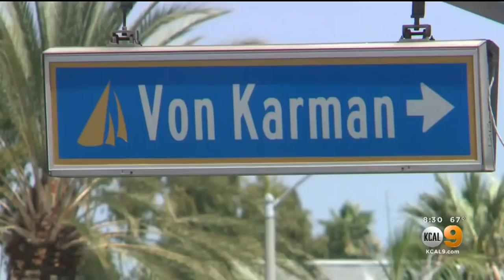Newport Beach Mother Of 3 Accused Of Engaging In Sex Acts With A Minor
A 44-year-old woman was out on bail Thursday after being arrested on suspicion of engaging in sex acts with a minor.